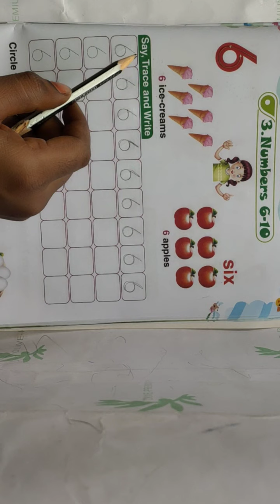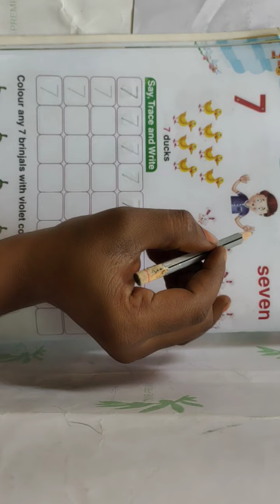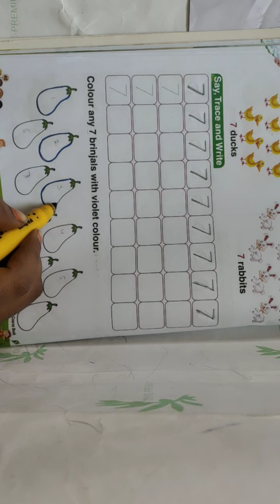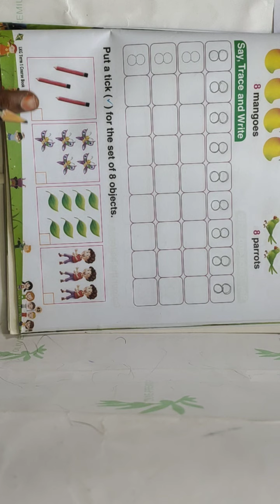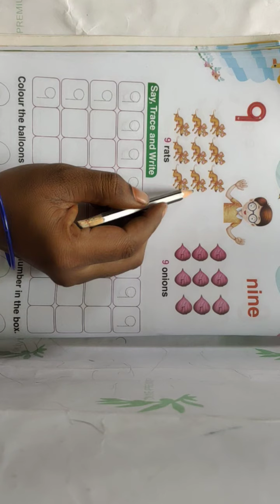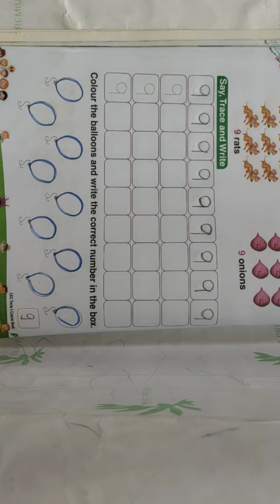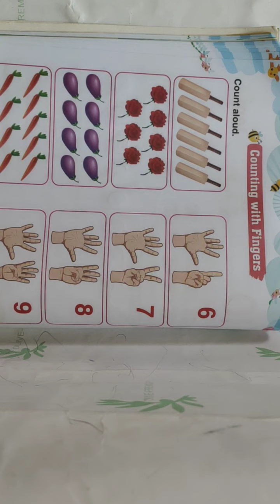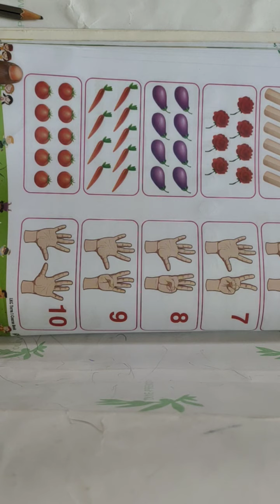Maths: 6 - 10 Numbers (LKG)